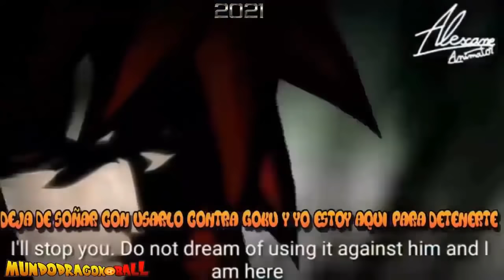Dragon Ball Super 2: "The real enemy appears" - Goku is defeated"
🔵Intro by: Yami

⭐️Videos Recomendados⭐️

►Motivos comerciales